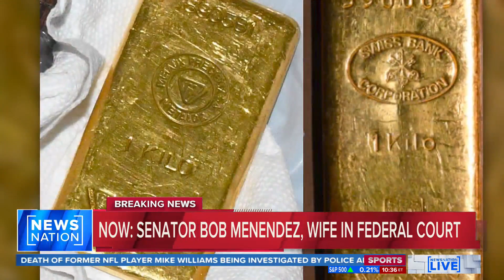Sen. Menendez, wife in court: Breaking down the evidence in case | NewsNation Live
U.S. Sen. Bob Menendez on Wednesday arrived at a courthouse where he’s due to answer to charges that he used his powerful post to secretly advance Egyptian interests and do favors for New Jersey businessmen in exchange for bribes of cash and gold bars.

Former federal prosecutor Pat Brady breaks down some of the evidence investigators have in the case.